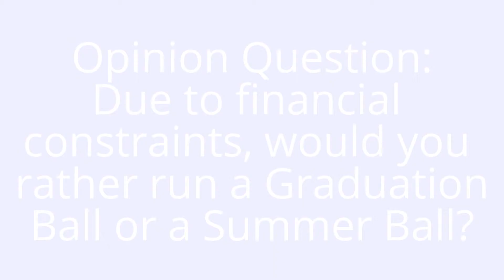Sam Johnson In the Hot Seat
Sam in the Hot Seat